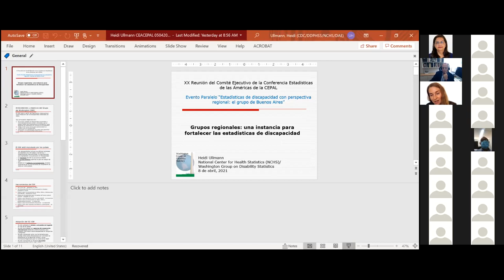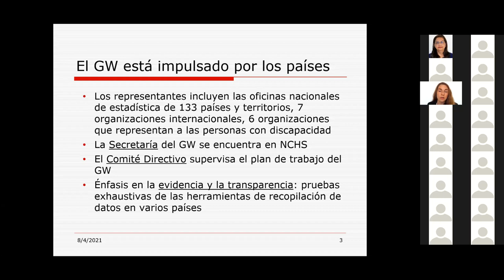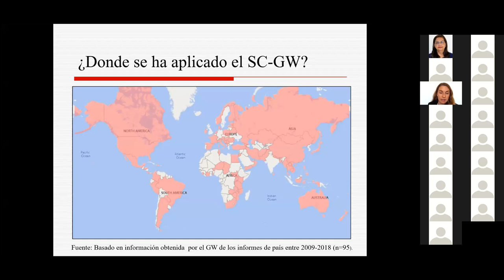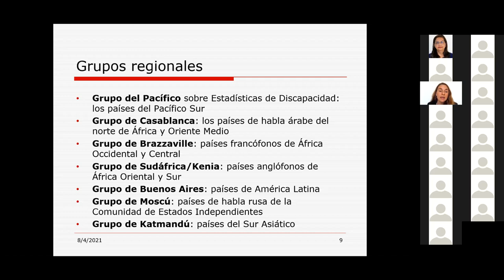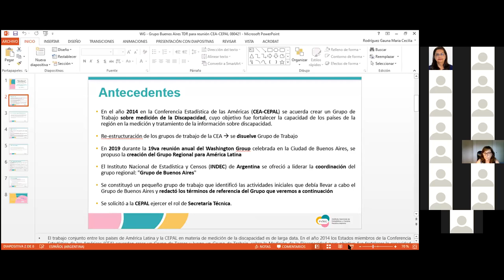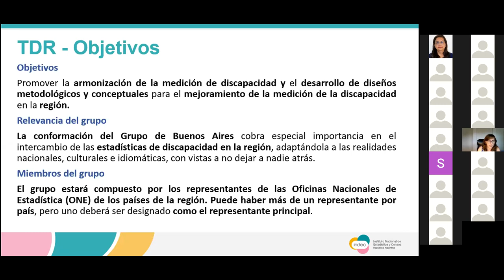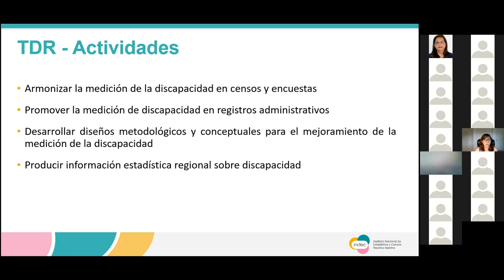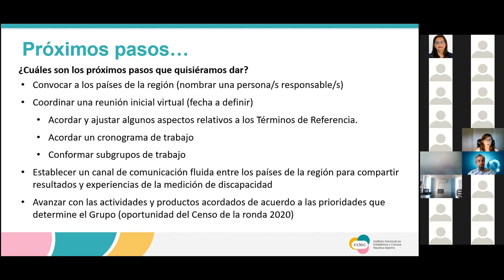Estadísticas de discapacidad con perspectiva regional: el Grupo de Buenos Aires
Organizado por el INDEC de Argentina. (Evento paralelo de la Decimonovena reunión del Comité Ejecutivo de la CEA-CEPAL). 8 abr 2021.